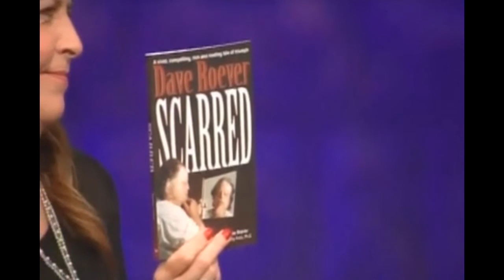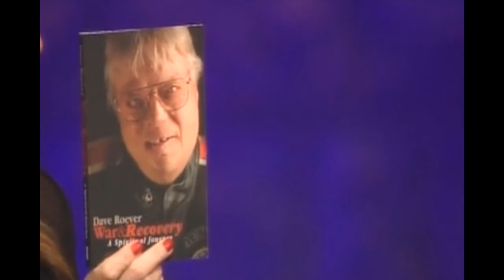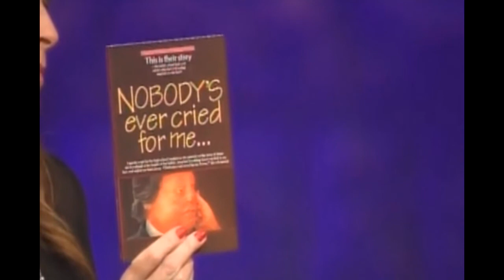Dave Roever - Spreading light in the battlefield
Listen to this encouraging message from Vietnam Veteran and Purple Heart Recipient, Dave Roever.